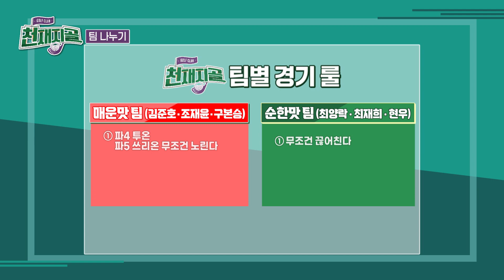[천재지골 4-1] 돌아온 X오빠! 구본승 vs 꽃미남 배우 현우 천재지골에 등장!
돌아온 X오빠! 구본승 vs 꽃미남 배우 현우 천재지골에 등장!
매운맛 vs 순한맛 예측불허 팀 전 경기!
300야드 비거리 부심~ 원조 미남 배우 구본승!
차세대 라이징 스타 배우 현우가 천재지골에 떴다?!
구력 20년차 vs 구력 2년차 두 남자의 예측불허 라운딩이 시작된다!